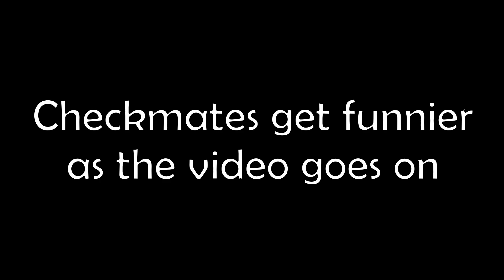Funniest Checkmates in Bughouse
The longer the video the funnier and crazier the checkmates gets.

People in video:
Gab Crafter
VS